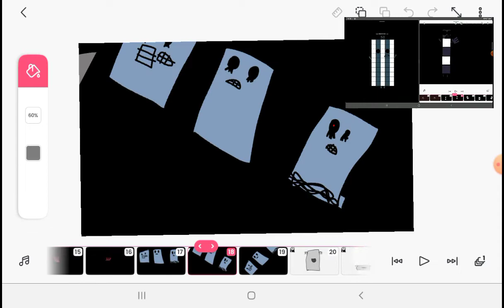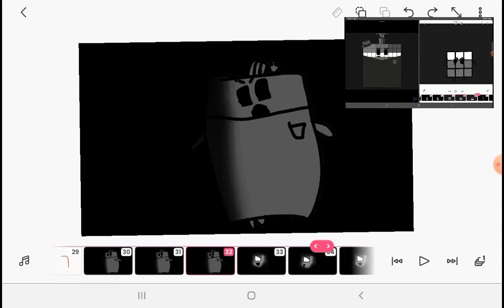uncannyblocks band remastered tens 10-100 (i will heart your comments.)